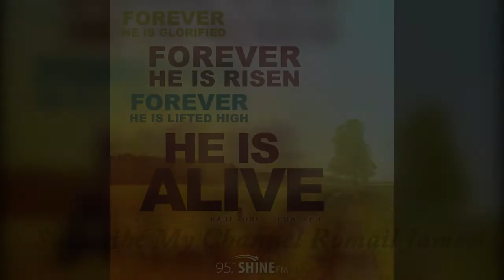Happy Resurrection Day 2020 By Romail Jameel